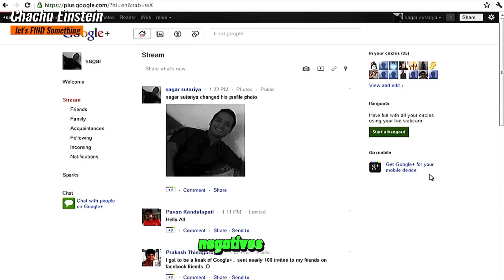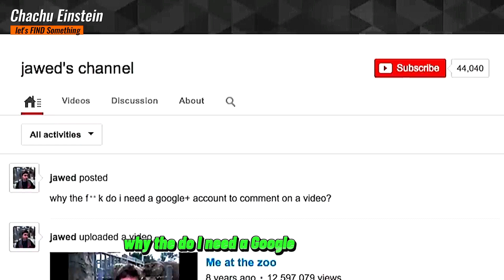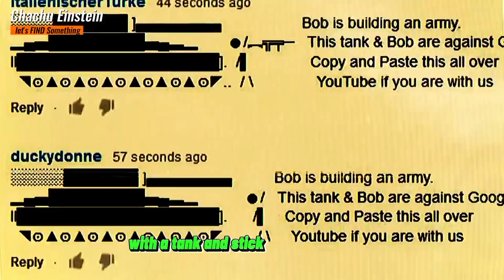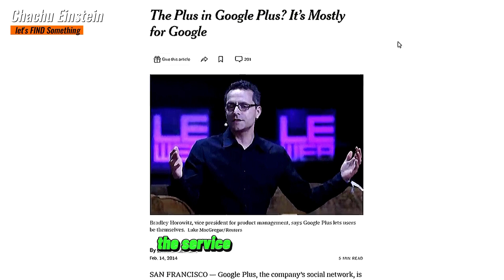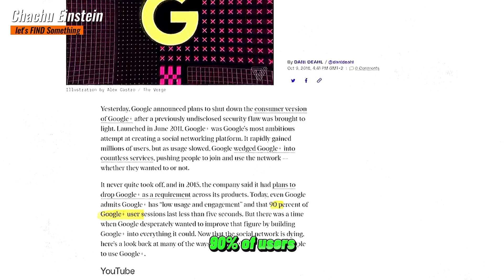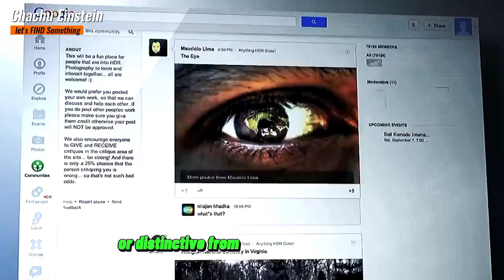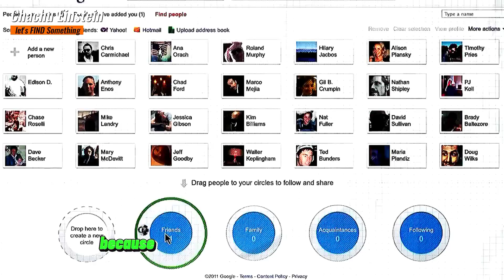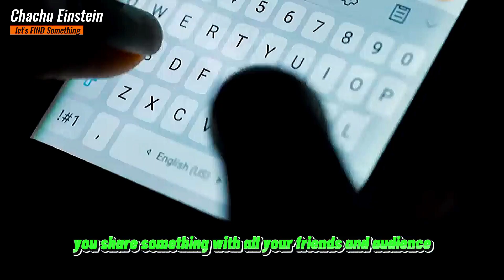Facebook And Google Competion Part 3 |New Video | #2023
THE STORY OF GOOGLE+ - Google's biggest ever failure (aka how Facebook beat Google). There is a very  hard competion between Facebook and google, Google should have easily won the social network war. Not only did Google have more money, experience, employees, and users - Google actually launched their first social network site in January 2004 (Facebook And Google Competion), a few weeks before Facebook launched, and long before the likes of Twitter and Instagram. In fact Google has created many different attempts to directly compete with all of these platforms - and yet they’ve all failed.  Most famous was Google+, which has since been described as ‘Google’s biggest ever failure’ - it became a joke, and not only did people not want to use it, many actively hated it.  So, what was the REAL reason Google + failed? With the help of leaked emails and interviews, in this video we’ll explore behind the scenes of the rise and fall of Google +. Because Google is a company that has achieved such ridiculously impressive things - from organizing the internet with search, to indexing the world’s books, mapping the planet, and creating countless innovative and helpful products. And yet when it comes to building a social network to rival Facebook, Google has repeatedly failed spectacularly.  Now technically you could say YouTube is a social network - but it’s obviously more of a video platform than friends connecting and sharing updates. Which is why Google spent so much money trying to make Google+ work.  So let’s go on a journey into the inner workings of Google, and find out the truth. Welcome to the INSANE story of Google+ and the battle for social media between big tech.
Releted Searches
Google
Facebook And Google Competion "
Facebook vs. Google: Who is winning the battle?"
"How Facebook disrupted Google's dominance"
"Facebook's impact on Google's search engine"
"Facebook's competitive advantage over Google"
"Did Facebook outmaneuver Google?"
"Google losing market share to Facebook"
"Facebook's influence on Google's advertising business"
"How Facebook changed the internet landscape"
"Facebook's strategy against Google's search engine"
Does Google share with Facebook?
What are the similarities of Facebook and Google?
facebook and google relationship
facebook competitors 2023
facebook and google phishing attack
facebook biggest competitors
facebook competitors analysis
facebook competitors in 2004
indirect competitors of facebook
who are facebook's biggest competitors what are the greatest risks it faces
⌛ Chapters:
00:00 Prologue
01:40 PART 1: Google's First 5 Attempts
06:55 PART 2: Fear of Facebook
09:24 PART 3: The Rise of Google+
12:46 Invest in fine art with Masterworks
13:47 PART 4: The Many Problems of Google+
25:00 PART 5: Google VS Social Media